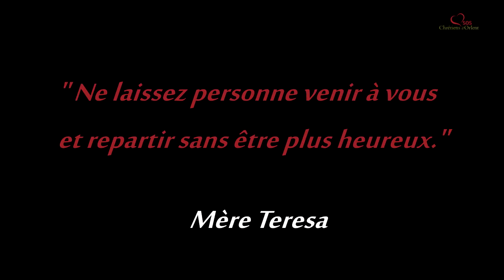[SYRIE] Ne les oubliez pas !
(English below)

Depuis maintenant 15 mois, SOS Chrétiens d’Orient vient en aide aux personnes âgées des différentes communautés chrétiennes d’Alep.

A raison de trois sorties par semaine, 250 personnes âgées sont visitées au moins deux fois par mois et reçoivent des colis de produits d’hygiène. Au-delà de l’aide matériel, ces visites constituent pour eux de rares occasions de parler puisqu’ils vivent souvent isolés, sans aide de la société et sans contacts avec leurs familles souvent parties suite à la guerre.

Cela permet de recréer des liens et d’apporter un peu de réconfort à des personnes pour qui la vie n’avaient plus vraiment de sens.

Les frais de logistique et d'achat des colis s'élèvent à 60€ par mois.

😏 Vous ne pouvez pas faire de don ? Partager la publication c'est déjà aider les chrétiens d’Orient !

[SYRIA 🇸🇾] Don't forget them!

For 15 months, SOS Chrétiens d'Orient has been helping the elderly in the various Christian communities in Aleppo.

With three visits per week, 250 elderly people are visited at least twice a month and receive packages of hygiene products. In addition to material aid, these visits are rare opportunities for them to speak, since they often live isolated, without help from society and without contacts with their families, who flee from the war.

It makes possible to recreate links and provide a little comfort to people for whom life no longer really makes sense.

The logistics and purchase costs of packages costs to € 60 per month.